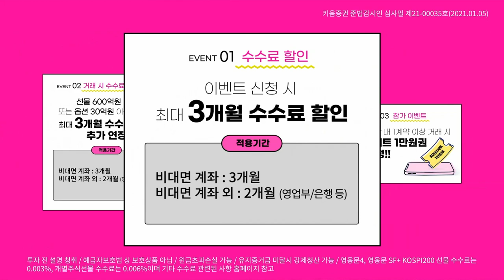게임스탑 사태! 개인들의 승리로 봐도 될까? (이진우의 마켓리더.시장분석/with.최양오 현대경제연구원 고문/21.02.01)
1. 게임스탑 사태, 시사점은?
2. 강해진 개인투자자? 공매도 이슈로 번질까?
3. 세계증시의 급등락, 투자판단은?

Q. 세상이 바뀌고 있다...개인이 주도하는 장세?
Q. 게임스탑 등 공매도 이슈 종목 향방은?
Q. 로빈후드 등 개인 거래 제한, 이래도 되나?
Q. 우리나라의 공매도 이슈, 향방은?
Q. 일론머스크의 '공매도' 관련 코멘트 시사점은?

출연: 이진우 GFM 투자연구소장, 최양오 현대경제연구원 고문​​